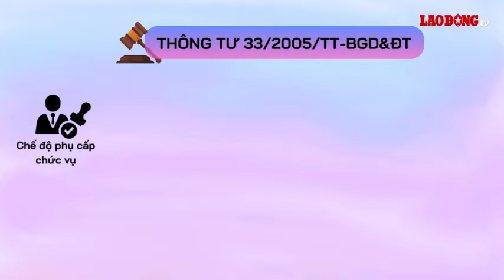Hệ số phụ cấp chức vụ của giáo viên các trường THPT| Báo Lao Động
Hệ số phụ cấp chức vụ của giáo viên các trường phổ thông quy định tại mục IV Thông tư 33/2005/TT-BGD&ĐT.
* Đường dây nóng: 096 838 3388